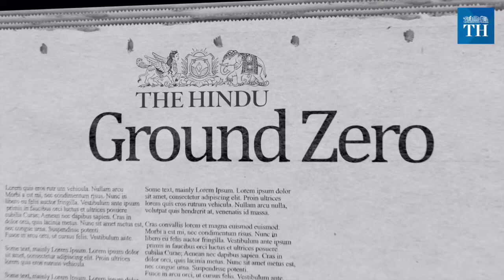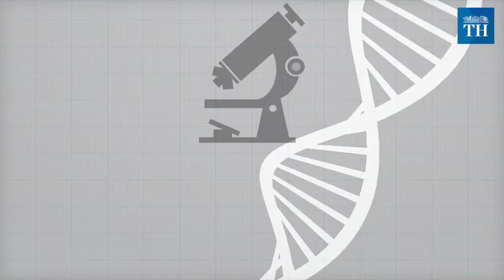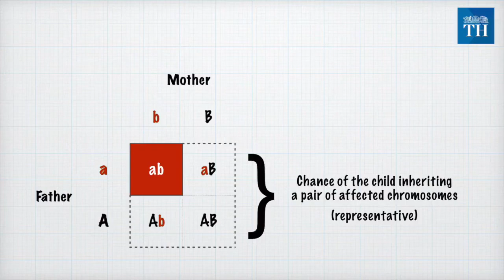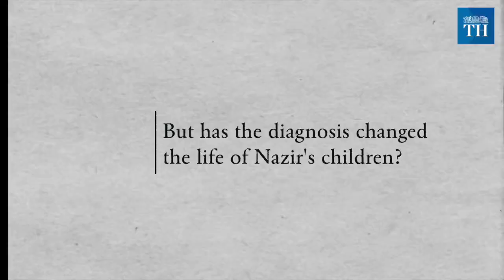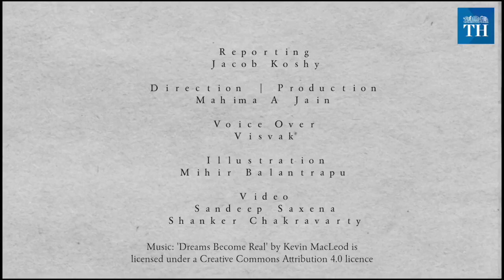Interpreters of a malady How scientists found a rare genetic mutation || Human Welfare Foundation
Being part of “The Interpretation of a Malady” (The Hindu, 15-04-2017), Human Welfare Foundation (HWF) express its sincere gratitude to donors and well-wishers. HWF arranged logistics support to CSIR – Institute of Genomics and Integrative Biology (CSIR -IGIB) for medical checkup and treatment of these children. We initiated the process since we came to know in 2015 that Nazir petitioned to the government that six of his children who were suffering from a rare disease to be euthanised. We are also assisting for their medicine and better living condition. Congratulate young researcher Shamsudheen for taking initiative for decoding the mysterious melody which lend a hand for development of nation.